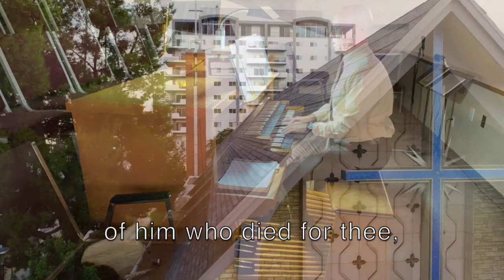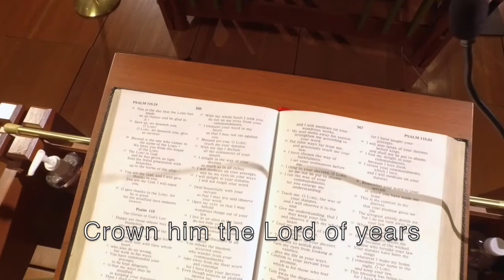Crown Him With Many Crowns